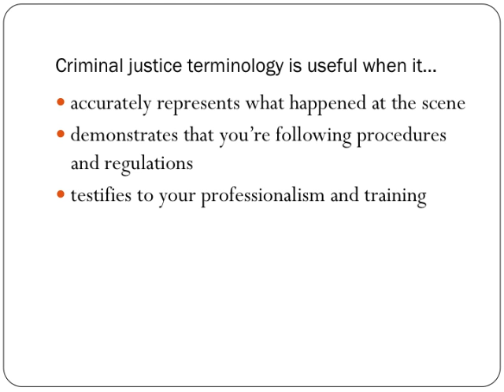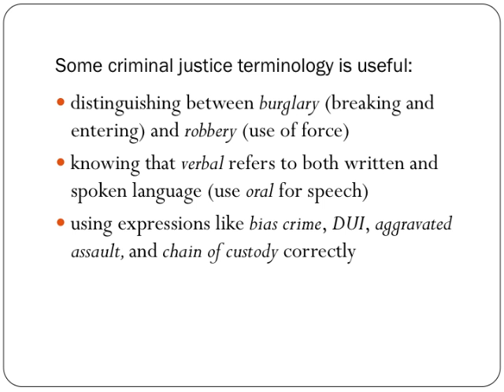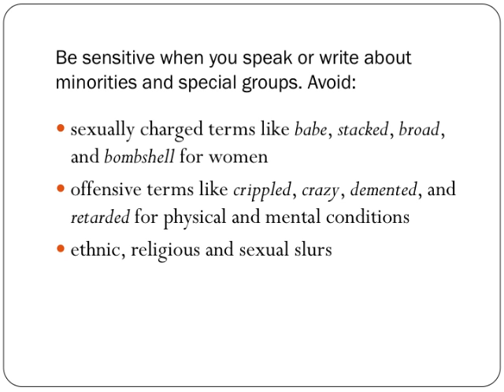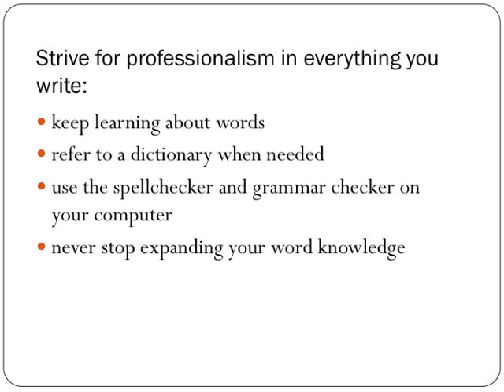Part 12 Criminal Justice Terminology in Police Reports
Using up-to-date, professional terminology is essential to writing an effective police report.